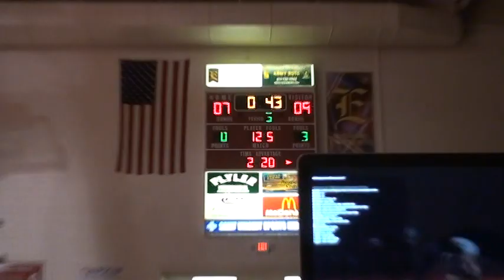125 lbs college match, Shane Young, wvu, vs Eric Morrill, Edinboro,